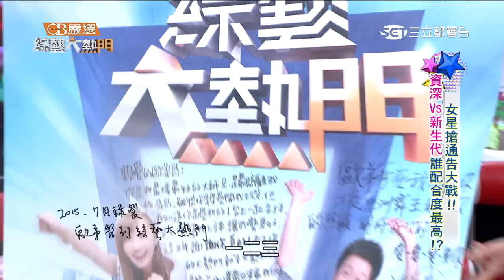【歐弟暫別大熱門 我們會想念他的】20150729綜藝大熱門【歐弟版】